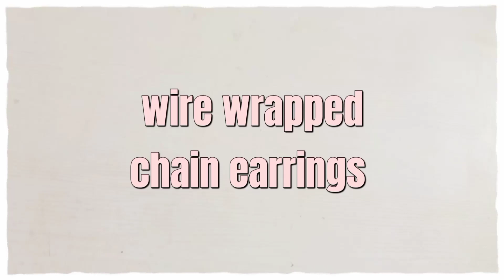wire wrapped chain earrings//free jewellery course//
wire wrapped chain earrings making@anjujewelleryclasses